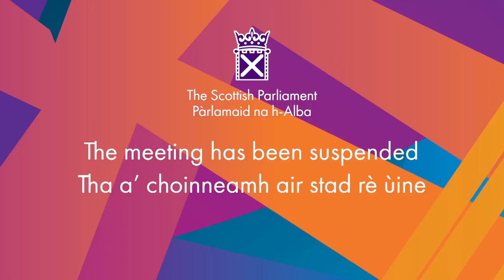Scottish Government Debate: UK Elections Bill - 1 February 2022